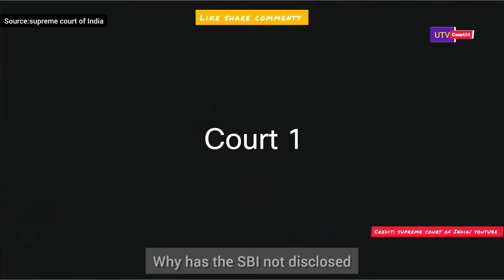Don't Shout at Me, CJI to SBI Heated argument | Electoral Bond SBI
Courtesy: Supreme Court Of India/youtube

Top Of The Best Law Educational And Law Motivational Video Available Here For You Guys.
Country's Top Judge's And Lawyer's Motivation Story And Judgement Videos Provided By UTV Court24.

कानून सबके लिए है ,सबके लिए -एक है.
कानून के लिए जागरूक बने,नागरिक अपने हक को जाने,
कानून हर नागरिक के लिए
जानना जरूरी है..।।
Hon'ble chief justice of India -
देश के आखिरी कोने तक ,हर नागरिक तक
कानूनी जागरूकता पहुंचनी चाहिए.
इस अभियान में हमारा साथ दे दोस्तों।।
Everyone aware of the law of India.

WITH COMMENT ON
This Channel's Videos
A Big Thank You Guys With ❤️.

High court upsc.
Supreme court current affairs update.
How to become High Court judge in India.
Advocate practice in court.
Delhi high court advocate.
Divorce hearing in court India.
Allahabad high court judgement order.
Uspe motivational video.
Supreme court lawyers vs ias.
Important case laws for judicial exams.
Allahabad high court vacancy.
Judges of supreme court of india.
Top class argument Seniors.
2024 current affairs.

justice Vivek Agarwal. justice Sandeep Kumar. judiciary of India.Indian court.law student.law education.Indian law.best justice of India.education system.justice motivational video.reaction video

High Court of Chhattisgarh
High court of Jammu and Kashmir